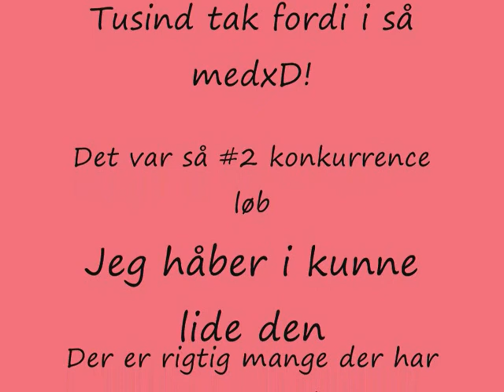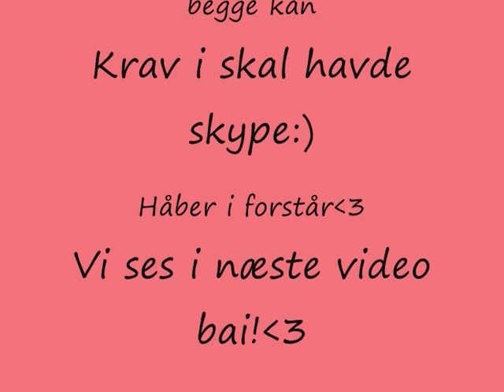Star stable Konkurrence løb #2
Så var der konkurrence igen hvis i vil med i sådan en video så skriv til mig